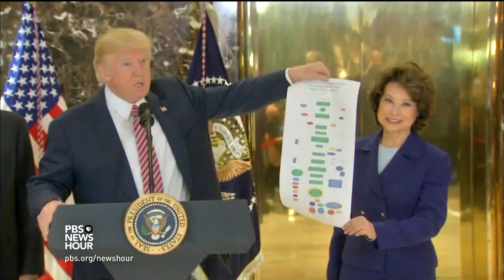Did climate change make recent extreme storms worse?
Nature is taking a devastating toll in both the U.S. mainland and in countries like India, Bangladesh and Nepal, where monsoons rains are causing floods and hundreds of casualties. Directly attributing these individual weather events to global warming is a tricky undertaking for scientists. Science correspondent Miles O'Brien reports on what data suggests about the connection.